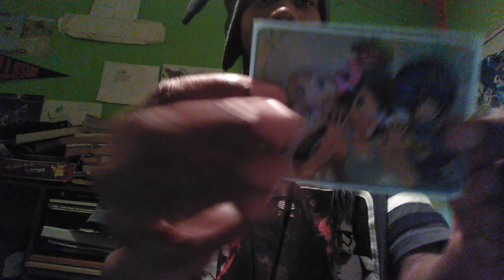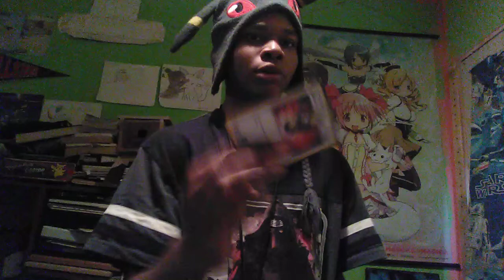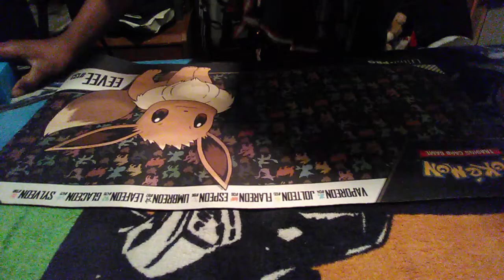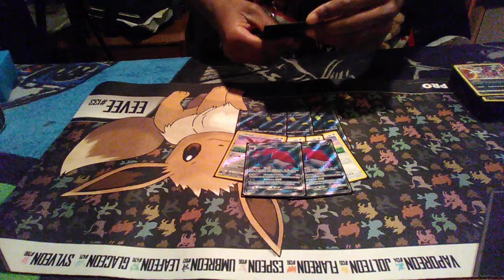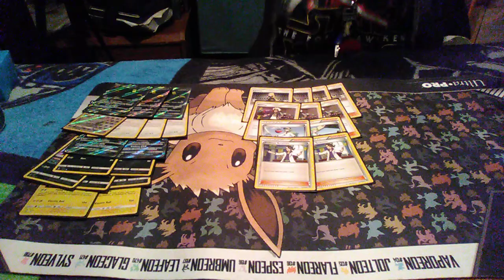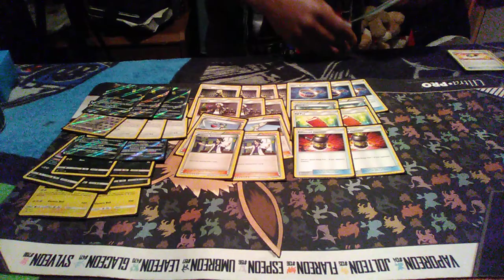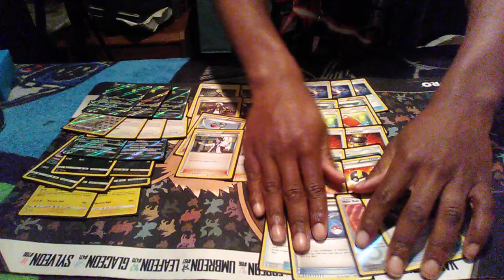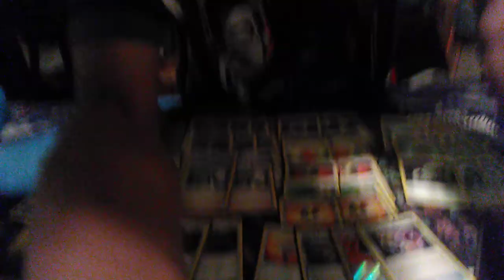Umbreon gx deck profile and Pokemon league update 😃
skype: silverleafeon9055